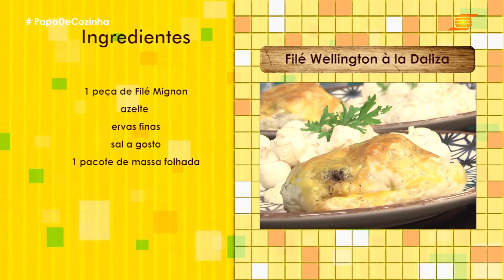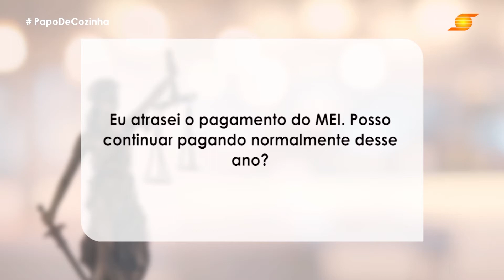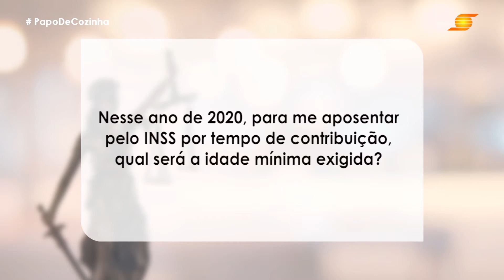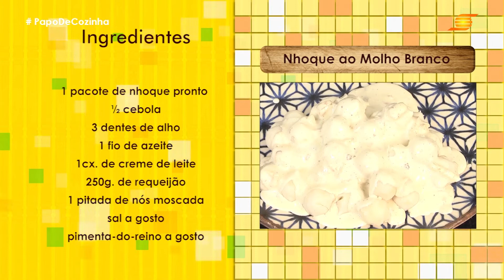Filé Wellington, Nhoque e Dicas para o seu dia a dia, confira no Papo de Cozinha Completo.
Filé Wellington e Nhoque ao Molho Branco à la Daliza, com dicas de rotina de beleza e direitos trabalhistas para o MEI. O Papo de Cozinha exibido em 01 de fevereiro de 2020 ficou mesmo uma delícia!